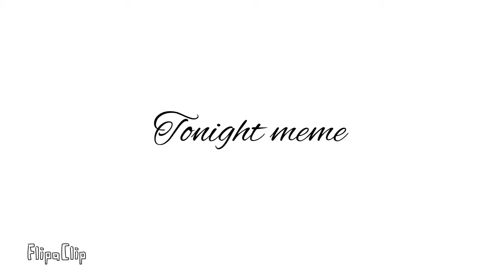Tonight meme-read desc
At the end she fell off the bed(also I was lazy)